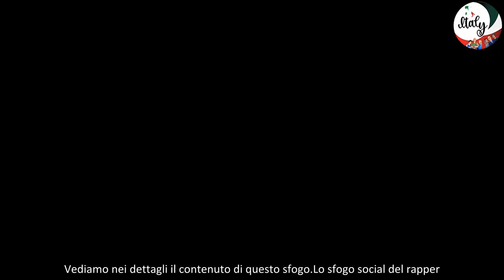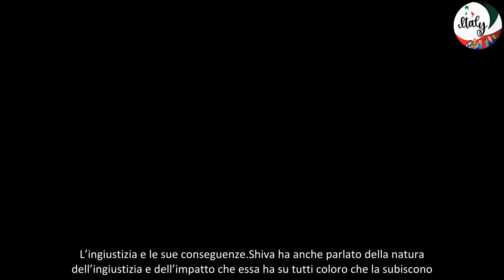Il rapper Shiva condannato il suo sfogo sui social, “Un giorno triste